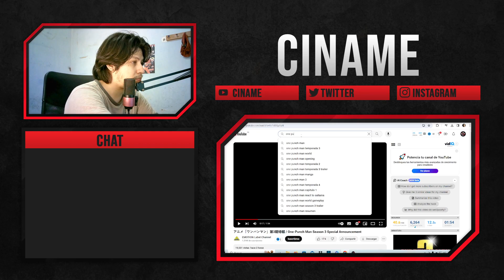ONE PUNCH MAN SEASON 3 TRAILER REACCIÓN Y ANÁLISIS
Después de años de anunciarse esta tercera temporada, por fin sale el trailer. Un avance tranquilo sin mostrar mucho, pero que emociona bastante. Volver a ver Saitama y compañía es hermoso. Si les gustó el trailer, la reacción y el análisis, dejen su like y suscripción porfa :D